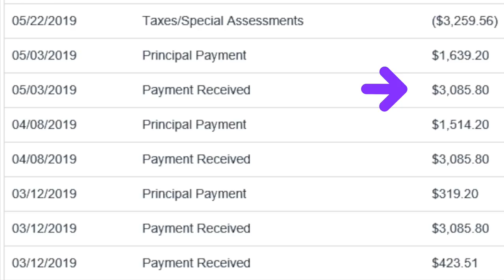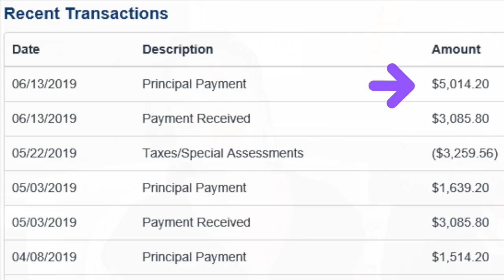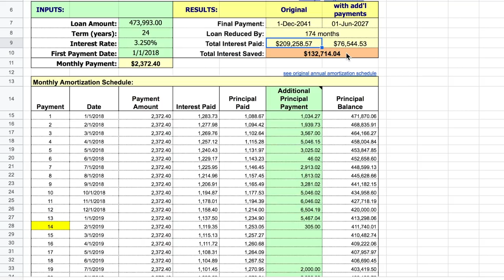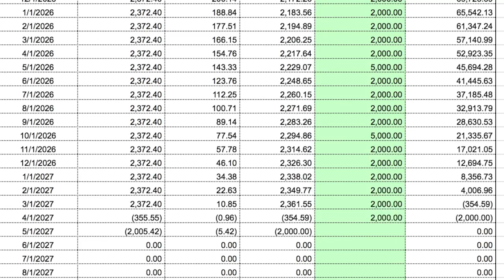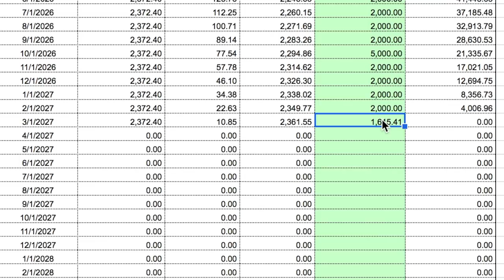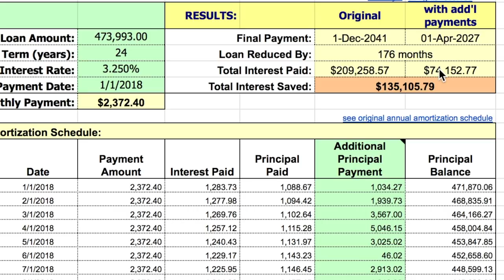Paying Off My $600K Home ~ Finally Under $400K! Update 6 (-398,544)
I am on a journey to pay off my $600K home within the next 8 years (or sooner). Here's where I am.

Here's the amortization excel spreadsheet I use. After you open it,  Goto File and select Save As to save it for yourself and then update the numbers:

You can still order autographed books directly from me using cash.app or PayPal